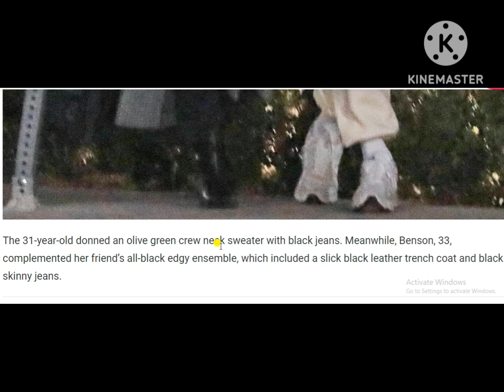Emma Roberts, Her Boyfriend and Ashley Benson Enjoy Fun Time Together